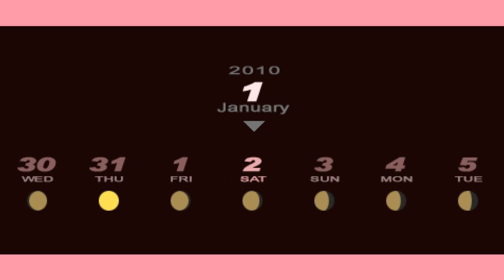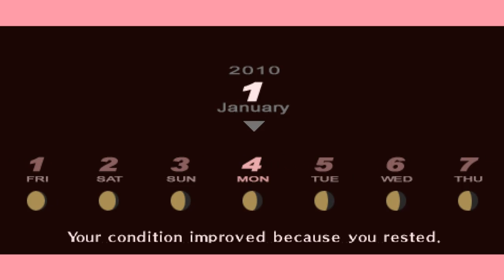Persona 3 Portable - Part 62 - TWO GUARDIANS DOWN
Persona 3 is a game that combines elements of traditional role-playing games and simulation games. The game follows the protagonist character, balancing their daily life of going to school and building relationships with other people with fighting evil beings known as Shadows during the mysterious Dark Hour. Each day is divided up between various time zones, the most common of which are "After School/Daytime" and "Evening". With the exception of scripted events, such as plot progression or special events, the player is free to choose how each day is spent, with most activities causing time to pass on. The types of activities and characters that can be interacted with vary depending on the day of the week and time of day. Additionally, some activities are limited by the protagonist's three attributes; Academics, Charm, and Courage, which can be built by performing various activities or making certain correct choices. During the evening, players can choose to visit Tartarus, the game's main dungeon, where they can build their party's experience and gain new items. On the day of the full moon, players will participate in a boss battle in order to progress the story.